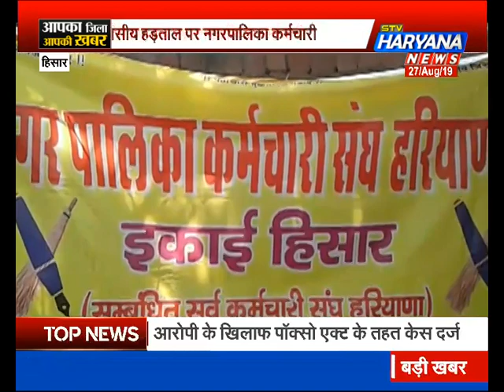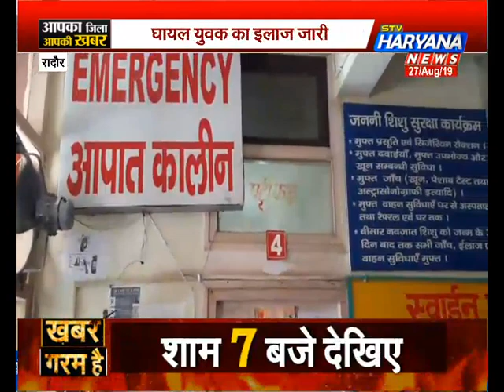TOP News || आपका जिला आपकी खबर में जानिए आपके इलाके की हर Update.. || STV HARYANA NEWS